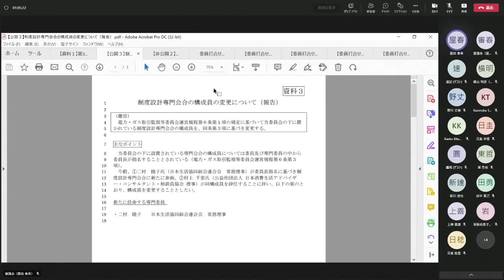第392回電力・ガス取引監視等委員会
令和4年10月11日第392回電力・ガス取引監視等委員会を開催しました。なお、配付資料は以下の電力・ガス取引監視等委員会HPにてご覧頂けます。

担当課室：電力・ガス取引監視等委員会　総務課